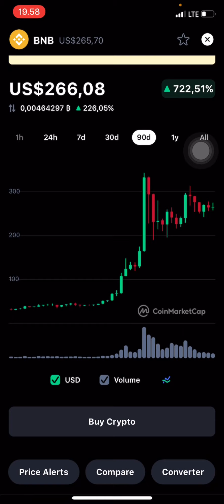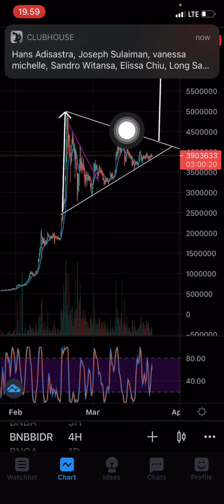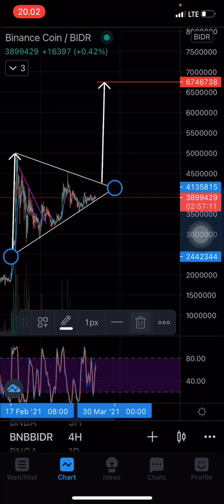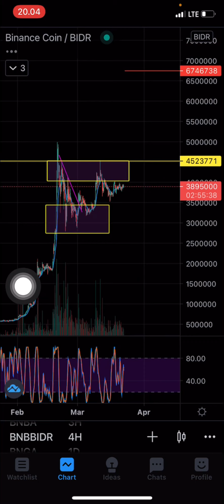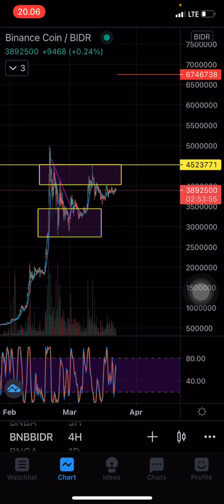Binance Coin(BNB) Mau kemana? Tapi Cakep Gak sih Chart nya? Prediksi sebelum Bakar Koin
Binance Coin(BNB) Mau kemana? Tapi Cakep Gak sih Chart nya? Teknikal analisis sebelum Burn Coin

Segemen CryptoTime ini gw ngebahas crypto currency/ crypto asset yang potensinya baik untuk dapat cuan 🤑